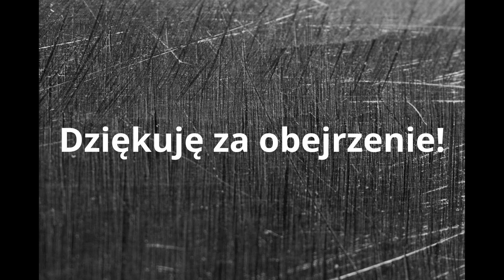I miejsce – Tymowicz Łukasz 2TPSa - Zespół Szkół Zawodowych w Dynowie - opiekun Honorata Mikoś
I miejsce – Łukasz Tymowicz   – Zespół Szkół Zawodowych im. Kard. Stefana Wyszyńskiego w Dynowie - (opiekun Honorata Mikoś) .
XX edycji Wojewódzkiego Konkursu Podkarpacka Tęcza pod hasłem „Piękno Podkarpacia – 20. lat Podkarpackiej Tęczy”.
Dynów 08 października 2020r.